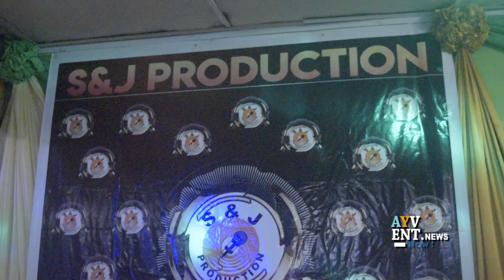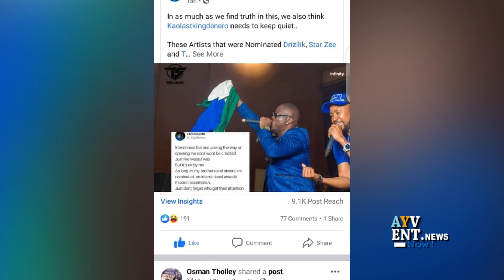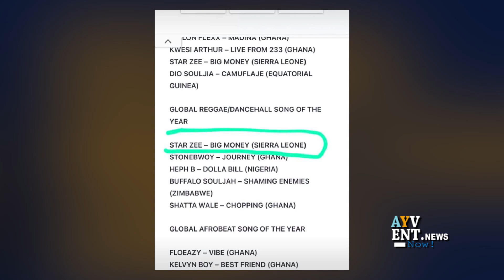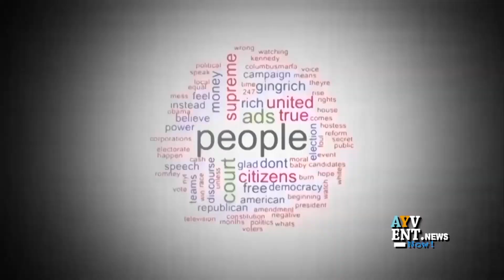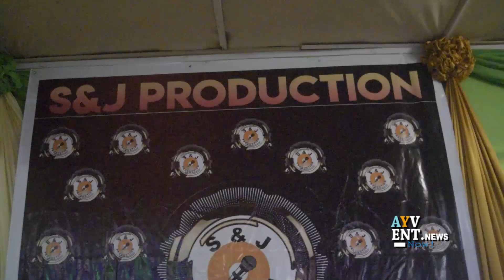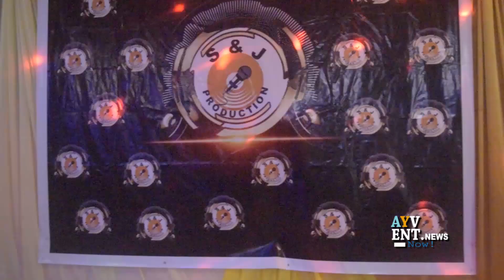ENT NEWS: Kao Denero faces series of backlashes as he reacts on Drizilik's nomination